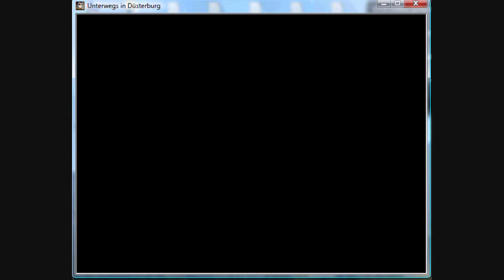Unterwegs in Düsterburg -- Part 22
Part Twenty-Two: "Intruders!"

So we get our amazing disguise and attend the feast. But for what is it even? Why is Wahnfried having this dinner so randomly out of the blue? Well we might figure that out in this episode.. but we are defiantly getting caught.
Also: We kill stuff.